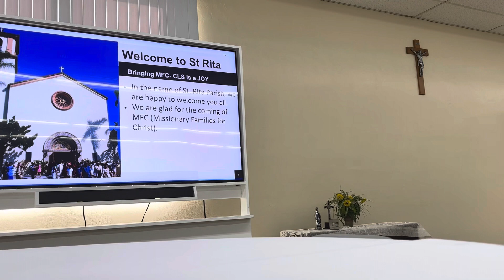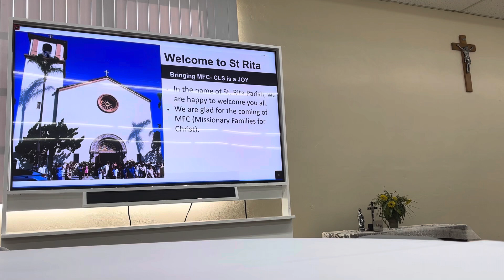005 St Rita CLS Talk#1 Fr Silverio